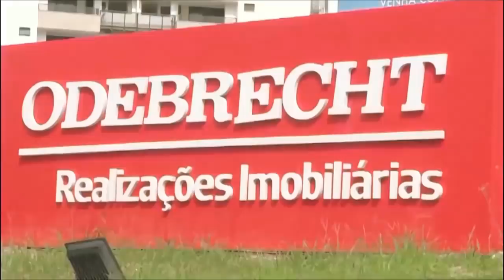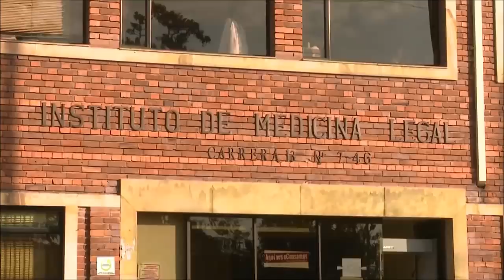¿Se pudo realmente encontrar cianuro en el cuerpo de Jorge Enrique Pizano?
Un médico del Instituto de Medicina Legal y directivo del sindicato denunció que no se podía siquiera buscar cianuro en los tejidos de Jorge Enrique Pizano por el formol en que los entregaron y le pide al director Carlos Valdés que explique sus declaraciones.